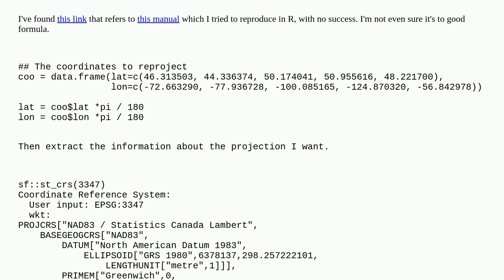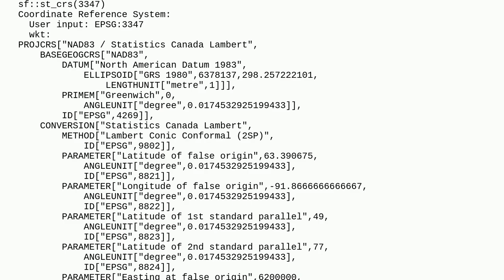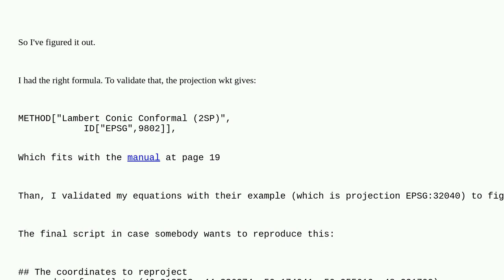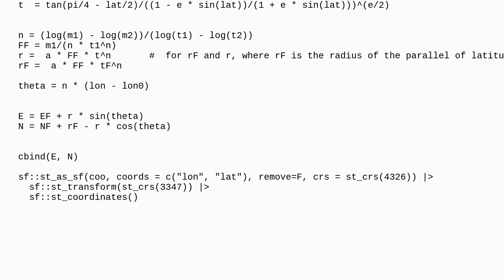Gis: Mathematical formula to convert lat-lon to Lambert Conformal Conic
Mathematical formula to convert lat-lon to Lambert Conformal Conic

A special thanks goes out to the awesome community

  lambert-conformal-conic r formula coordinate-system